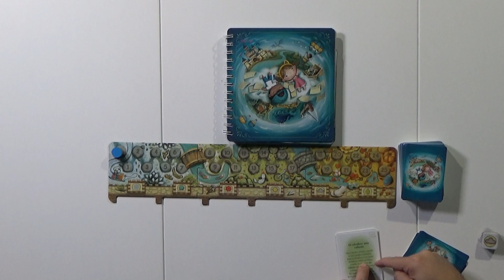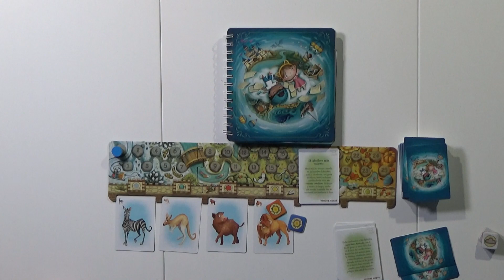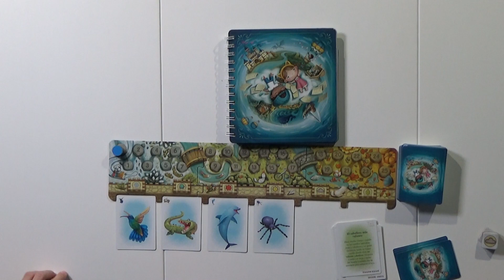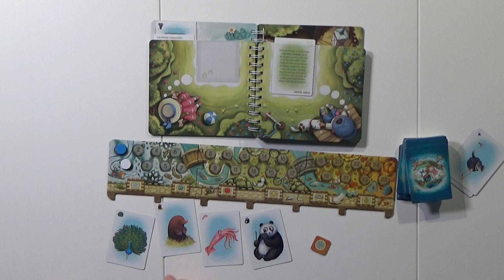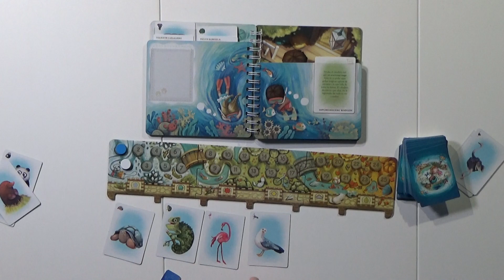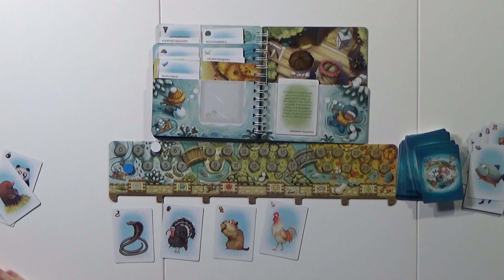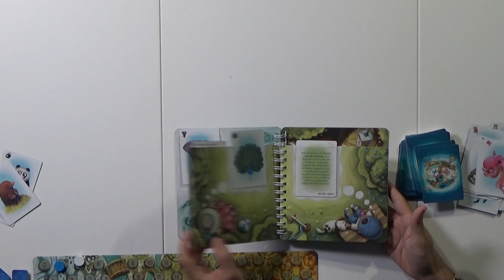STORYTAILORS VideoReseña (RDJ)